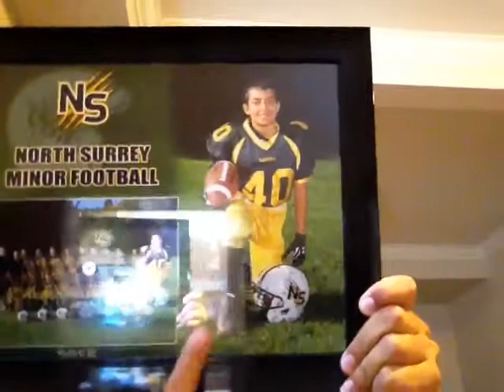Pilot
Shafana Ali by the way she says Ali out for her vids my outtrow sucks nuggets pppp peace